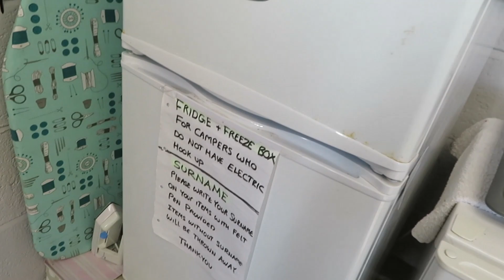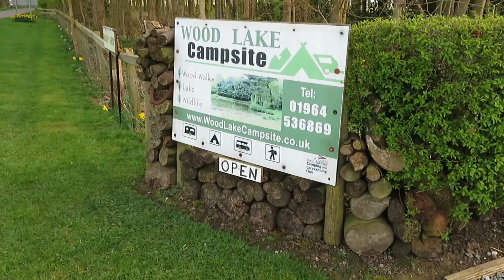I Struck Gold With This Camp Site. Helping The Elderly And The Sick During Corona Virus Pandemic.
I struck gold with this campsite. Van problems. Helping the elderly and sick during the corona virus pandemic
For Raising money for Wildlife rescue, animal charity. Living in my van for a month. Travelling the UK.
Living on a budget.

or at -

Socials

search One Van Man One Nation on GO FUND me to donate.